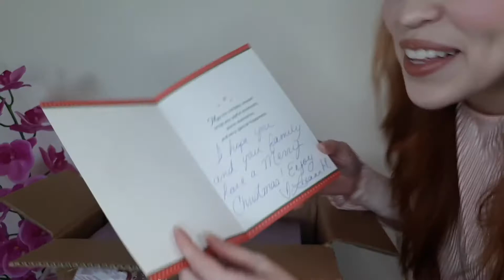Limited Edition Rapunzel 2020 doll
I just received my new Limited Edition 2020 Rapunzel doll from the USA. Thank you, Leeann for everything! This is also my experience trying to buy a limited edition doll from shopdisney and is part of my section of "Confessions of a doll collector".